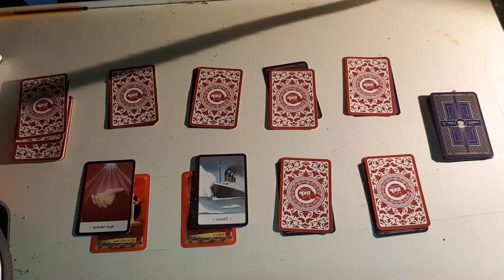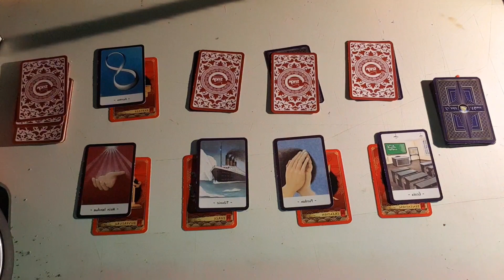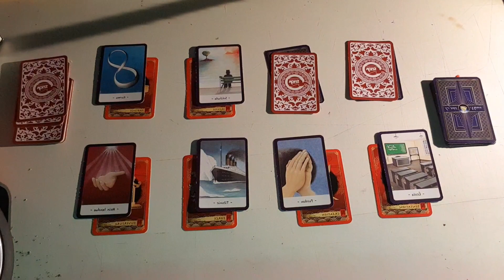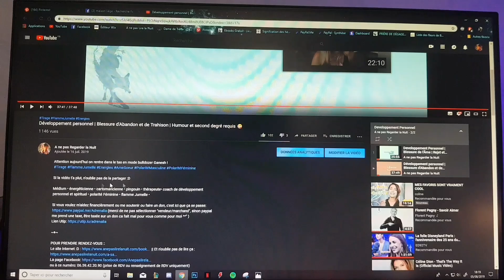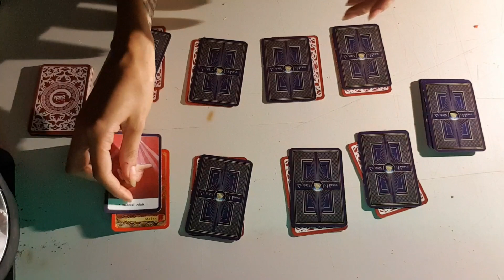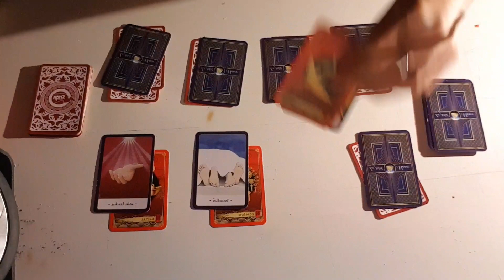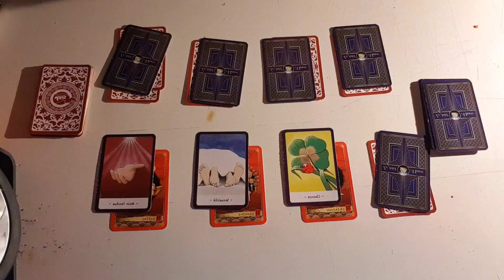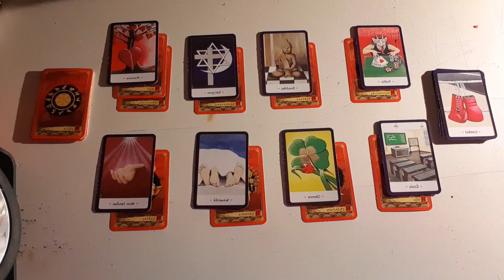Tirage relationnel | 14 août | Masculin à de belles opportunités